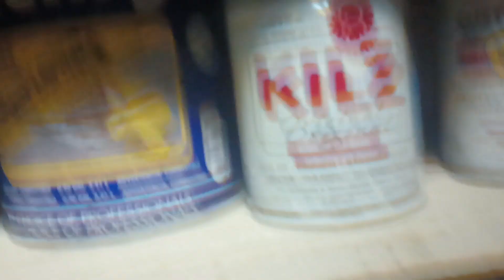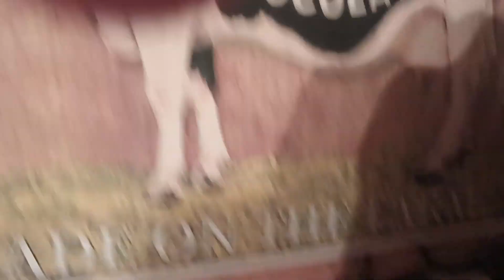Running trains on Christmas Eve 🎄🎄🎄(CHRISTMAS SPECIAL)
Merry Christmas, Happy Kwanzaa, Happy Hanukkah, or just Happy Sunday 😀😀